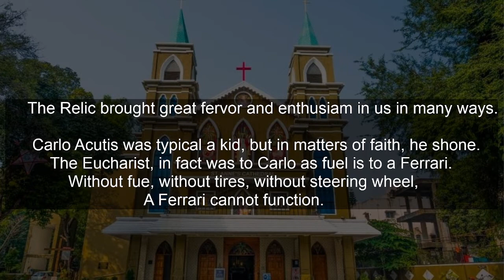DIVINE EXPERIENCE OF HAVING THE RELICS OF BLESSED CARLO ACUTIS IN ST. ANNE'S CATHEDRAL, NASHIK.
As St Anne’s Cathedral was getting ready for the feast of Nativity of our Blessed Virgin Mother, with the Novenas in progress, the faithful were blessed with a divine spiritual experience to welcome the Holy Relics of Blessed Carlo Acutis in our St Anne’s Cathedral at Nashik Road.  The Relic was welcome with great warmth, zeal and joy as the Relic was being solemnly brought on 2nd of September 2022 placed in a monstrance held high by his Lordship Rt Rev Bishop Lourdes Daniel, the Bishop of Nashik Diocese along with the Parish Priest Rev Fr.Nolasco Gomes, Rev Fr.Santan Rodriques, Rev Fr.Vishal Tribhuwan and Rev Fr.Joachim SDB.  Before the relics the altar girls carrying the thurible with the incense burning and the members of SVP who held the candles followed by the members of youth for whom Blessed Carlo is a model of Purity.  At the background the choir singing the beautiful entrance hymn “Blessed Carlo the Saint in Jeans” which really lifted up the entire atmosphere into divine experience.

The relic was ceremoniously installed near the Altar by his Lordship Bishop who incensed it with solemnity.  After the installation of the Relic, Rev Fr Joachim, SDB gave brief information on Blessed Carlo Acutis’s journey to sainthood.

“It was Carlo Acutis who in fact did not strive to become famous but rather to cooperate as generously as possible with God’s grace. That journey brought him many experiences, but they were all united by a burning desire to serve God and others as generously as possible.
Born in London and raised in Milan, received his first communion at age seven, Carlo became a frequent communicant, making a point of praying before the tabernacle before or after every Mass.  In addition to St Francis of Assisi he too several of the younger saints as his models, including Bernadette Soubirous, Jacinta and Francisco Marto and Dominic Savio.   At school Carlo tried to comfort friends whose parents were undergoing divorce, as well as stepping in to defend disabled students from bullies. After school hours he volunteered his time with the city's homeless and destitute. Considered a computer geek by some, Carlo spent four years creating a website dedicated to cataloguing every reported Eucharistic miracle around the world. He also enjoyed films, comics, soccer, and playing popular video games.

Diagnosed with leukemia, Carlo offered his sufferings to God for the intentions of the sitting pope—Benedict XVI—and the entire Church. His longtime desire to visit as many sites of Eucharistic miracles as possible was cut short by his illness. Carlo died in 2006 and was beatified in 2020.
As he had wished, Carlo was buried in Assisi at St. Mary Major’s “Chapel of the Stripping”, where Francis had returned his clothes to his father and began a more radical following of the Gospel.
After the relic was installed, it was kept in the Cathedral from 3rd to 5th September 2022 and opened for all faithful for veneration.

A solemn mass was arranged on 3rd Sept at 12 Noon for all who wished to come and be blessed by touching and venerating the relic.   The Priests and Nuns from all the Parishes on Nashik city came and attended the Mass offered for them on 4th September.  Even the Sylo Malabar faithful came offered Mass at 2 pm on the same day in the Sylo Malabar rite.   It was pleasing to the eyes to witness the presence of the Catechism children from all over Nashik city to come for the visit.  A Mass for the Cathechism children was offered at 4.30 pm.  Therefore at 6 pm on the same day, a special Mass was also offered for the Youth which was attended by the Youth from all the parishes in Nashik city in large number.
5th September being St Mother Teresa’s death anniversary and also Teacher’s Day.  A special Mass was offered for the Teachers in which Teachers from all the schools in Nashik attended in large number.
On 6th September early morning the Relic was returned from where it was brought with great honour.

The relic brought great fervor and enthusiasm in the youth of Nashik as in many ways, Carlo Acutis was a typical kid. But in matters of faith, he shone. The Eucharist, in fact, was to Carlo as fuel is to a Ferrari. Without fuel, without tires, without a steering wheel, a Ferrari cannot function.